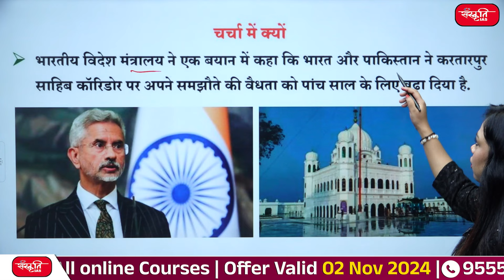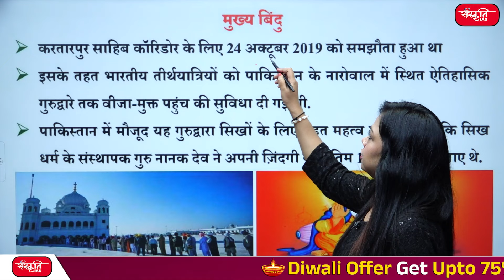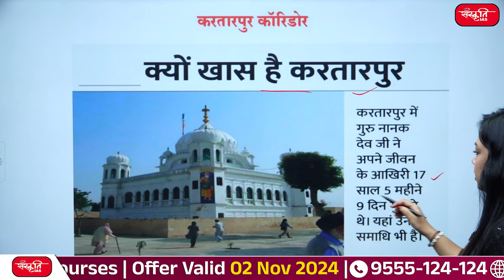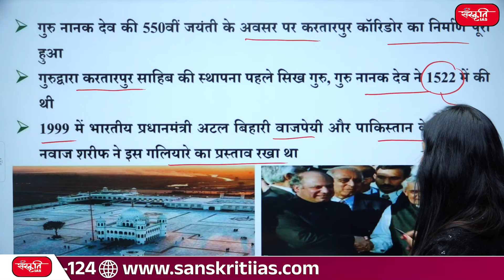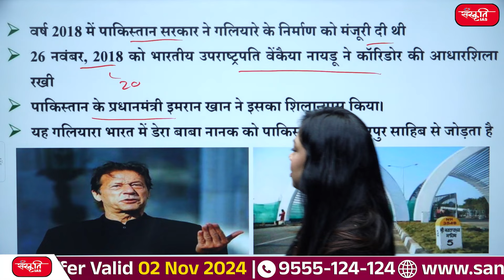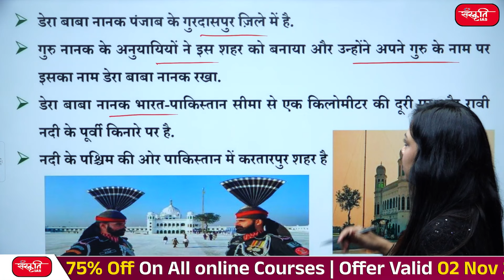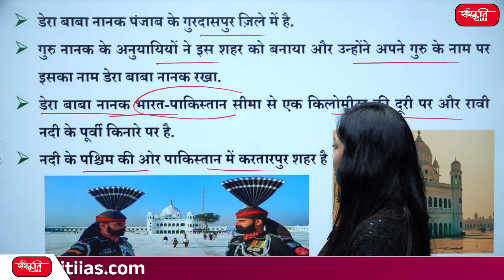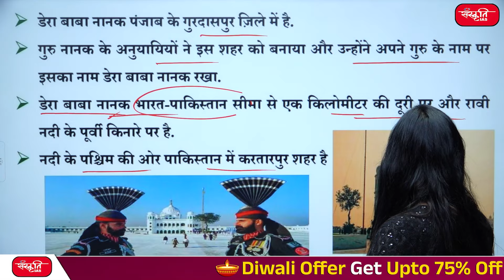Kartarpur Sahib Corridor: Agreement on Kartarpur Sahib Corridor Extended for 5 years | UPSC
👉 India and Pakistan have decided to extend the validity of the Sri Kartarpur Sahib Corridor agreement by five years to provide "uninterrupted" travel for Indian pilgrims to Pakistan's sacred Gurdwara, the Ministry of External Affairs (MEA) announced on Tuesday.

👉 भारत और पाकिस्तान ने पाकिस्तान के पवित्र गुरुद्वारा में भारतीय तीर्थयात्रियों के लिए "निर्बाध" यात्रा प्रदान करने के लिए श्री करतारपुर साहिब कॉरिडोर समझौते की वैधता को पांच साल तक बढ़ाने का फैसला किया है, विदेश मंत्रालय (MEA) ने मंगलवार को घोषणा की।